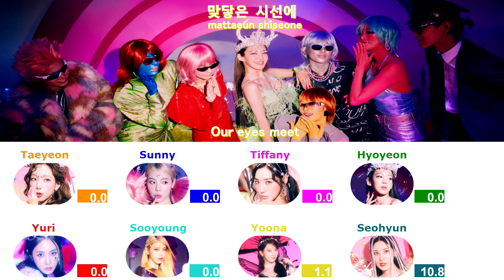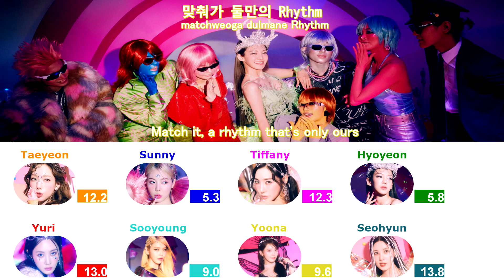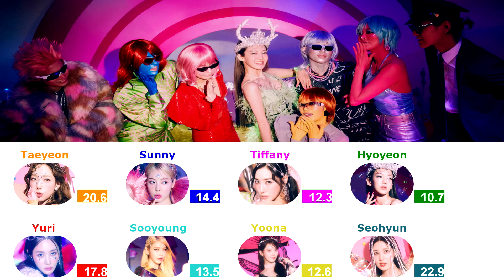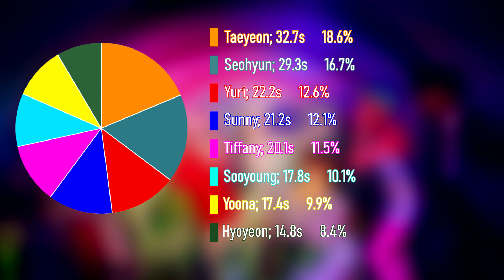GIRLS' GENERATION (소녀시대) - FREEDOM (Line Distribution + Color Coded Lyrics)